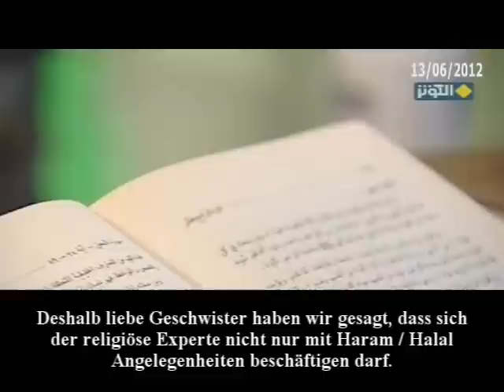Der Unterschied zwischen Marja' Deeni und Marja' Fiqhi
In diesem Video geht es um das Aufgabengebiet eines Vorbildes der Nachahmung (Marja').

Ist er nur für Halal / Haram Angelegenheiten zuständig oder für die Angelegenheiten hinsichtlich der gesamten Religion, sei es Glaubensgrundlagen, Akhlaq, Tafsir etc.? Ayatollah al-Haydari klärt dies in einem kurzen Video auf. Nähere Abhandlungen darüber folgen inshallah sehr bald.